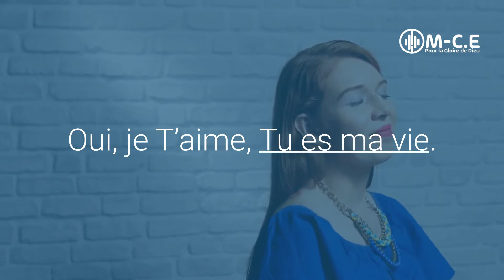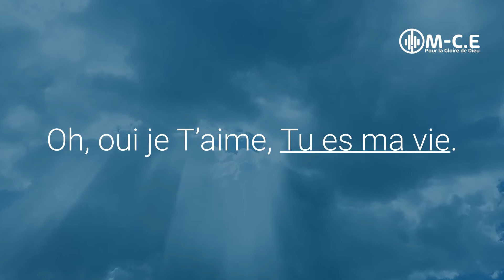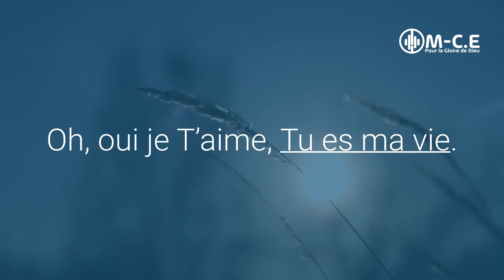Louanges et Adorations - JE T'AIME - MCE Gospel - Clip Lyrics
JE T'AIME - Clip Lyrics - MCE Gospel
Louanges et Adorations.

Cette vidéo est la version Clip Lyrics (audio, vidéo et paroles) de la chanson "JE T’AIME", de l'artiste Marie-Charlotte ESSOMBA.

Ce titre fait partie du répertoire musical de louanges et adorations de la psalmiste Marie-Charlotte ESSOMBA, inspirée par le Saint-Esprit.

Cette vidéo est présentée dans le but de propager la Bonne Nouvelle du Seigneur JESUS-CHRIST.

Les images contenues dans cette vidéo servent uniquement à illustrer les paroles de la chanson, aucune autre interprétation ne doit être faite.

Ecoutez, Pratiquez et Soyez Bénis au nom de JESUS-CHRIST.

⛔ Attention! Il est strictement interdit de copier ce contenu totalement ou partiellement pour une diffusion publique sur Youtube, ou sur un autre média au risque d'être poursuivi.
copyrights : Marie-Charlotte ESSOMBA.

Cette présentation contient des images qui ont été utilisées sous une licence Creative Commons. Cliquez ici pour voir la liste complète des images et des attributions :